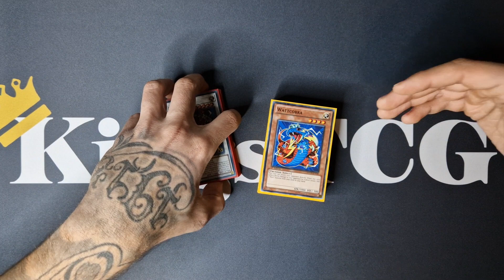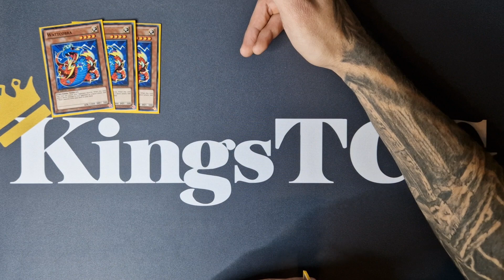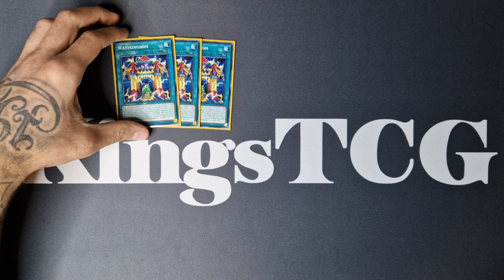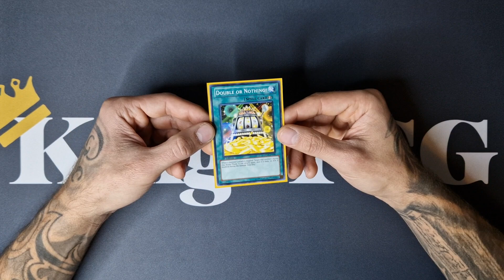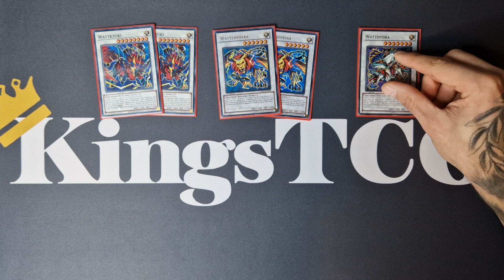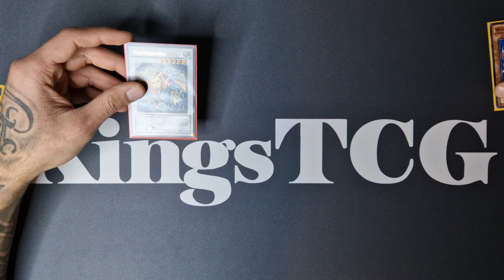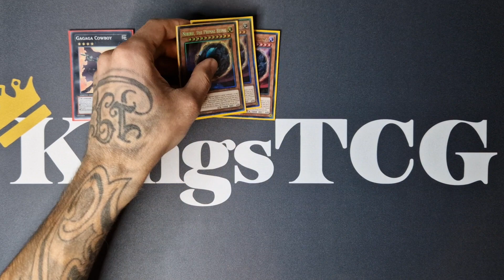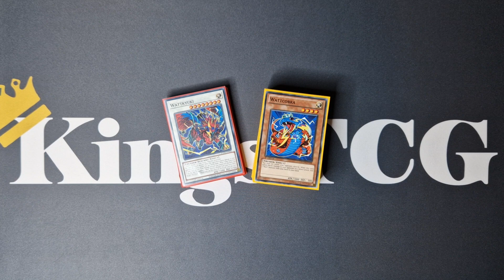Yu-Gi-Oh! Watt Deck Profile 2024 + Combos!! | WATT IS THIS!? ⚡️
What a pleasure to play and enjoy this insane new watt deck!!